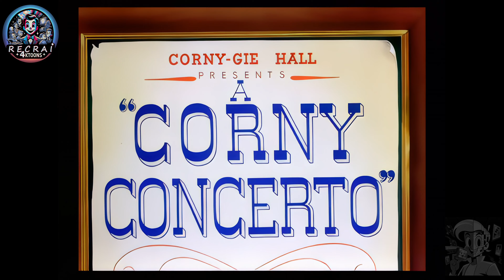🎶 Merrie Melodies - Le Rendez-vous des Mélomanes -ép03-Complet-VF- Symphonie en 4K par RecrAI4KToons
📖 Merrie Melodies - Le Rendez-vous des Mélomanes - Complet - VF :
Plongez dans le monde de l'animation classique avec "Le Rendez-vous des Mélomanes," un cartoon Merrie Melodies réalisé par Bob Clampett en 1943. Ce film animé est une véritable ode à la musique, mettant en vedette Elmer Fudd, Porky Pig, Bugs Bunny et Daffy Duck dans une parodie hilarante de "Fantasia" de Walt Disney.

🎻 Deux Valses Magistrales :
Ce chef-d'œuvre d'animation se divise en deux volets, chacun illustrant une des valses les plus célèbres de Johann Strauss II : "Contes de la Forêt Viennoise" et "Le Beau Danube Bleu." Préparez-vous à être enchanté par la magie de la musique et de l'animation, alors que les personnages se lancent dans des aventures délirantes au rythme de ces compositions intemporelles.

🐷 Porky Pig à la Chasse :
Dans la première séquence, suivez les péripéties de Porky Pig, armé de son fidèle chien, alors qu'il se lance dans une chasse effrénée pour attraper le farceur Bugs Bunny. L'humour et la musique se mêlent pour créer une expérience inoubliable.

🦆 Daffy Duck contre le Vautour :
Dans la deuxième séquence, rejoignez le jeune Daffy Duck, une femelle cygne et ses petits dans une bataille épique contre un vautour menaçant. La musique devient le moteur de cette aventure trépidante, où l'esprit de collaboration triomphe sur l'adversité.

🎨 Animation et Musique en Harmonie :
"Le Rendez-vous des Mélomanes" est un exemple brillant de la manière dont l'animation et la musique peuvent se combiner pour créer une expérience artistique exceptionnelle. Explorez les détails de cette œuvre emblématique et découvrez comment elle s'est inspirée de l'art de Walt Disney pour créer sa propre magie animée.

👍 Aimez, Partagez et Commentez :
Si vous avez aimé cette incursion dans le monde de l'animation musicale, montrez votre soutien en aimant cette vidéo, en la partageant avec vos amis et en laissant un commentaire. Votre enthousiasme nous encourage à continuer de partager ces trésors animés avec vous. Rejoignez-nous pour un voyage enchanteur dans le monde de la musique, de l'humour et de l'animation avec Elmer Fudd, Porky Pig, Bugs Bunny et Daffy Duck !